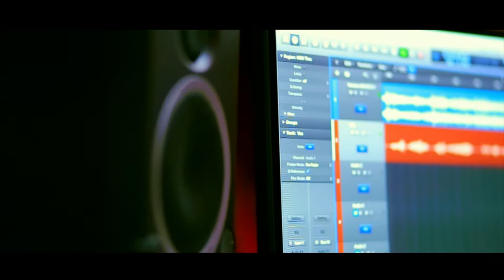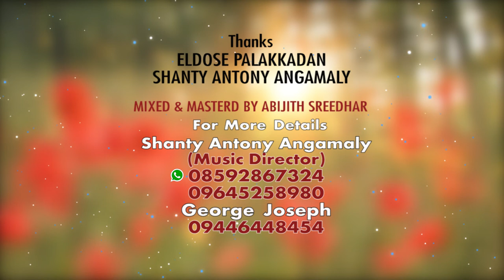Mazhamukil /New Romantic Song/ George Joseph /Soumya Bijoy / Shanty Antony Angamaly /Latest Song..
Mazhamukil is the latest Romantic Musical Venture... Lyrics_Sini Vasu& Bibin Padikkakudy, Music_George Joseph, Singers _George Joseph & Soumya Bijoy Kurup... Orchestration_Joy Madavan, Mixed and mastered by Abhijith K Sreedhar